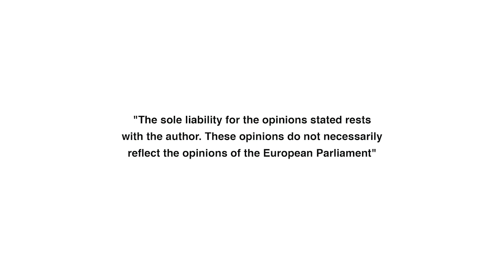// IZBORNI ZAKON TREBA SRUŠITI I SAGRADITI NOVI //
Birača imamo više nego stanovnika. Glas manjina vrijedi višestruko nego ostali.
Narušena je jednakost biračkog prava. Sve to treba mijenjati i uvesti elektronsko glasovanje.